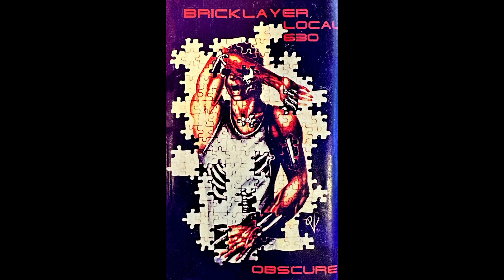Bricklayer - Last Words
Track 3 from Bricklayer's Obscure demo (1993).

Bricklayer were a Massachusetts metal band. They also released a 7" EP called Thought Process. I'm not sure if they ever released anything else.

Cassette to MP3 rip. Quality isn't perfect.